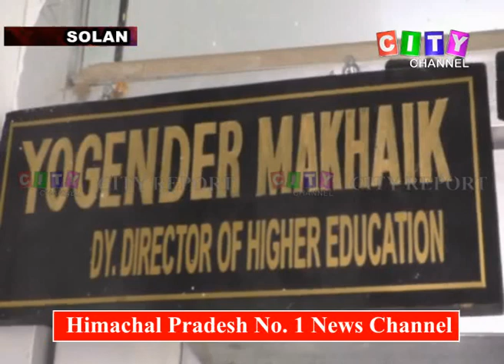Solan School Uniform Payment 01 Feb 2020